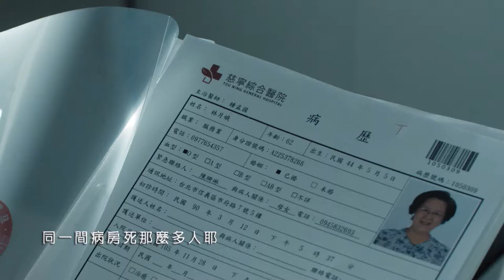民視戲劇《薛丁格的貓》 HD Trailer(疊加篇)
民視頻道 4/22.29 晚間10點